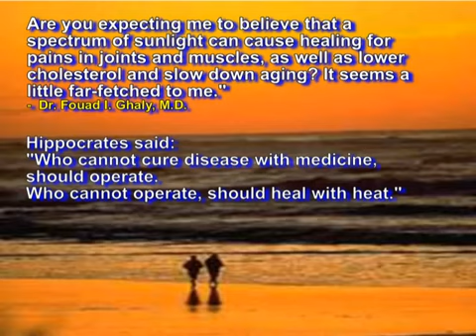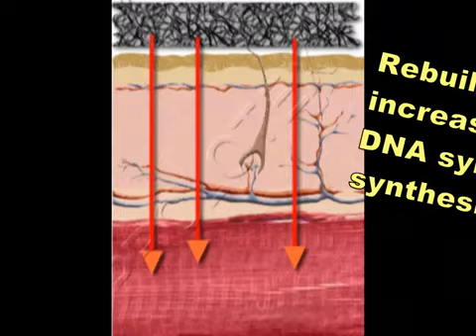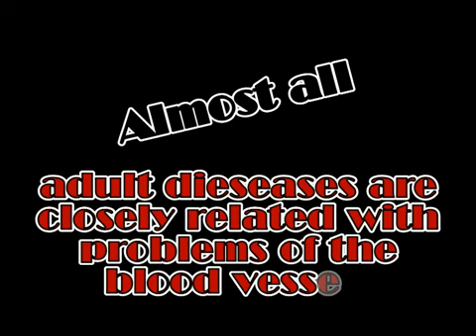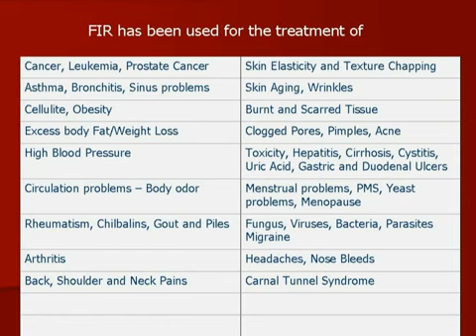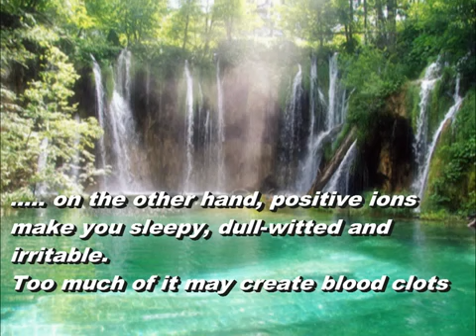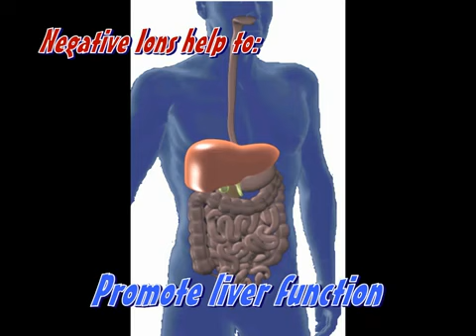Amega Health - Far Infrared and Negative Ions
Negative ions are required to sustain life. It seems that when humans lack access to negative ions their body chemistry changes and can lead to health problems.